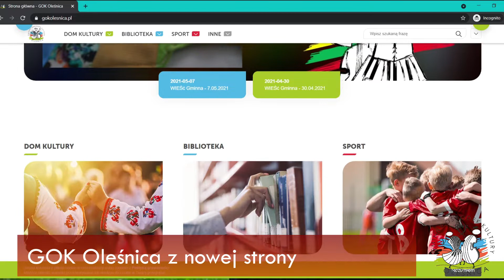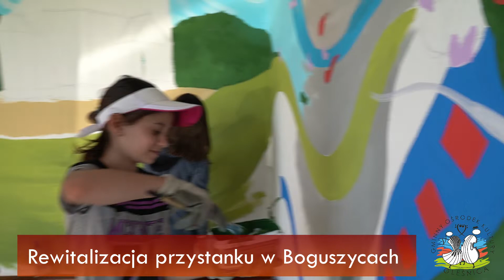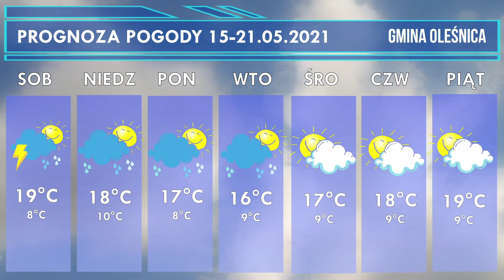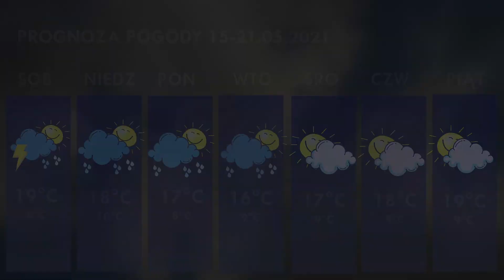WIEŚć Gminna - 14.05.2021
Cotygodniowy przegląd wydarzeń kulturalnych w Gminie Oleśnica.
W tym wydaniu GOK Oleśnica z nowej strony - nowe logo i strona www, wyjątkowe zaproszenie dla Oleśniczan i rewitalizacja przystanku w Boguszycach. Nie zabraknie informacji z gminnych boisk oraz prognozy pogody.